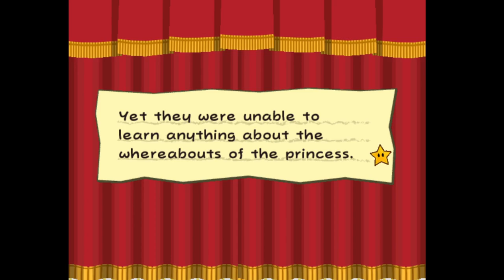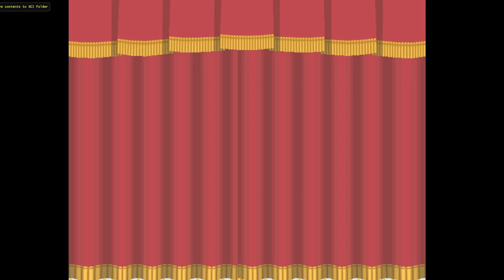Paper Mario: The Thousand-Year Door Episode 6: The Battle with Hooktail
Starts with "cr" and ends with "icket"